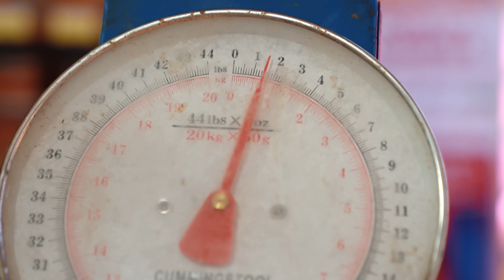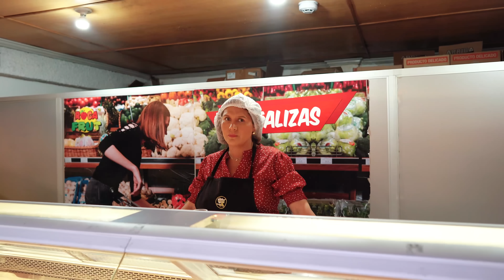Niña descompuso una balanza para llevar comida gratis